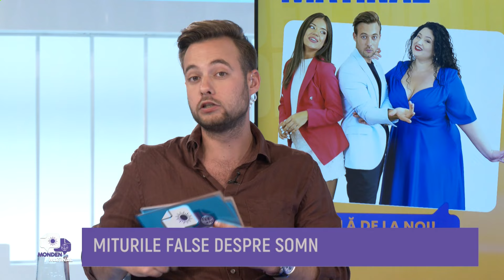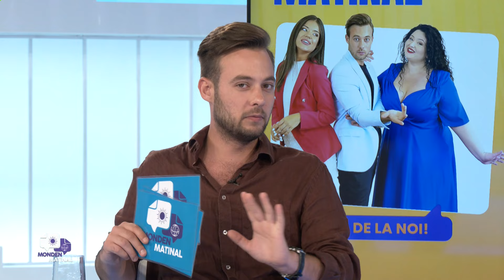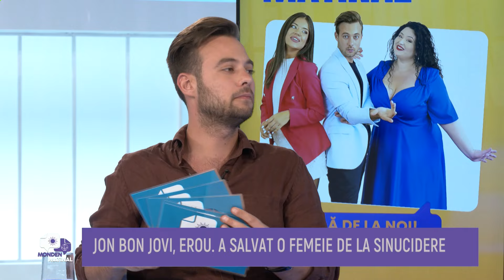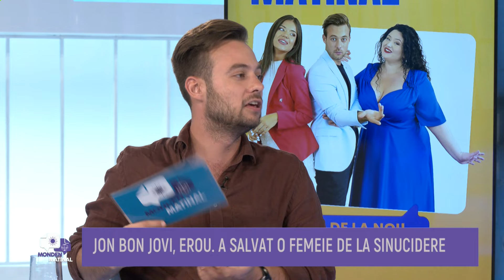Monden Matinal - Meda Topirceanu, Cristina Ilie, Charlize Maalouf - 13 Septembrie 2024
Invitati: Andra Ivu, Adela Mihaela Balea, Liviu Negoescu, Liliana Apostol